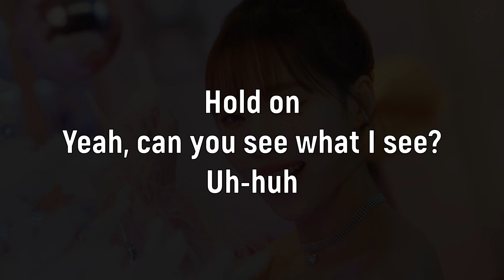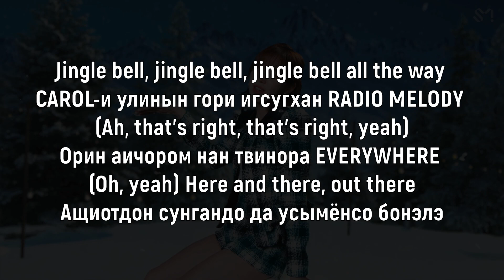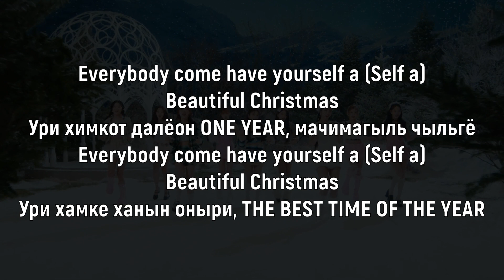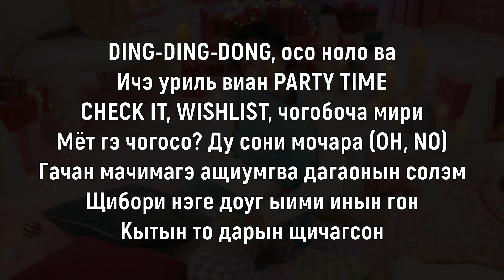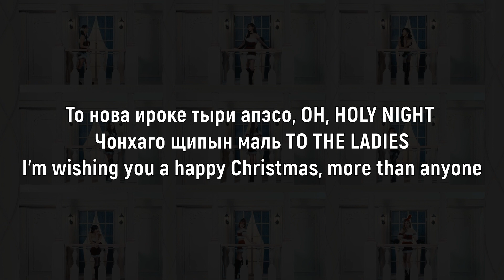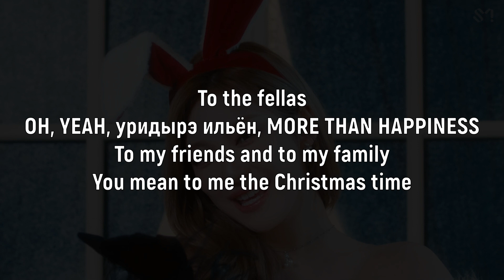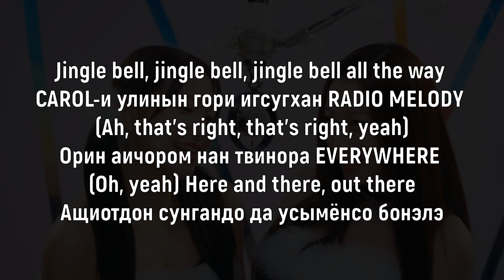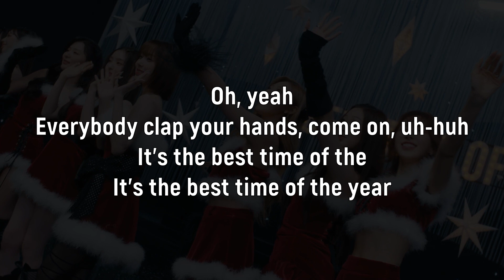Учим песню Red Velvet X aespa - Beautiful Christmas | Кириллизация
Текст:

Hold on
Yeah, can you see what I see?
Uh-huh

Хан чан намын далёге гвэни мами дугындэ
Гидарёон гечоль, нэга саранханын WINTER (I LOVE WINTER)
Гипын нае отчан сог, пальган янмаль конэба
Ному гидарёон сунгания (Ному мотчинголь)

Jingle bell, jingle bell, jingle bell all the way
CAROL-и улинын гори игсугхан RADIO MELODY
(Ah, that's right, that's right, yeah)
Орин аичором нан твинора EVERYWHERE
(Oh, yeah) Here and there, out there
Ащиотдон сунгандо да усымёнсо бонэлэ

Хаян нунчором гадыг саин чуог сог, о
Хамкехэ чосо чам гомаво, о

Everybody come have yourself a (Self a)
Beautiful Christmas
Ури химкот далёон ONE YEAR, мачимагыль чыльгё
Beautiful Christmas
Ури хамке ханын оныри, THE BEST TIME OF THE YЕAR

Хвин нунчором гидарётдон и сунгандыль
Best time of the yеar (Best time)

DING-DING-DONG, осо ноло ва
Ичэ уриль виан PARTY TIME
CHECK IT, WISHLIST, чогобоча мири
Мёт гэ чогосо? Ду сони мочара (OH, NO)
Гачан мачимагэ ащиумгва дагаонын солэм
Щибори нэге доуг ыими инын гон
Кытын то дарын щичагсон

Дащи дораон ёги орэ гёульдо, о
Нова хамкера до татытэ, о

Best time of the yеar

То нова ироке тыри апэсо, OH, HOLY NIGHT
Чонхаго щипын маль TO THE LADIES
I'm wishing you a happy Christmas, more than anyone
To the fellas
OH, YEAH, уридырэ ильён, MORE THAN HAPPINESS
To my friends and to my family
You mean to me the Christmas time

Oh, yeah
Everybody clap your hands, come on, uh-huh
It's the best time of the

Beautiful Christmas
Beautiful Christmas
(Yeah, the best time of the year, yeah)

Best time of the year (The best time of the year)
Саранханын ное гётэ ныль хамкехэ (It's the best time)

Baby, it's the best, of the year

Таймкоды:
Вступление/Первый куплет: 0:00 - 1:35
Рефрен: 1:36 - 3:01
Пред-припев: 3:02 - 3:52
Припев: 3:53 - 5:26
После-припева: 5:27 - 6:19
Второй куплет: 6:20 - 7:45
Пред-припев: 7:46 - 8:38
Припев/После-припева: 8:39 - 9:12
Бридж: 9:13 - 11:42
После-бриджа: 11:43 - 12:37
Припев/После-припева/Завершение: 12:38 - 13:23
Практика: 13:24 - 16:57